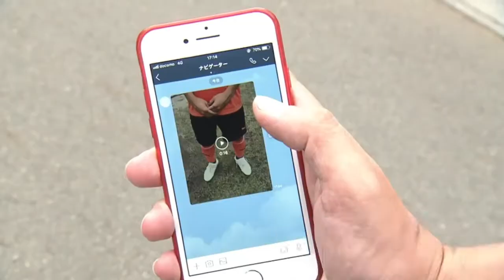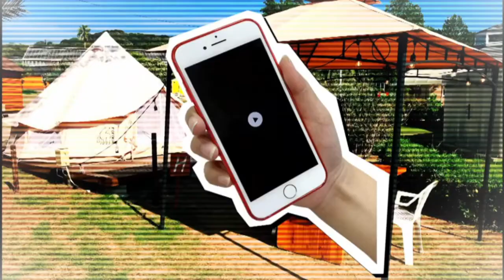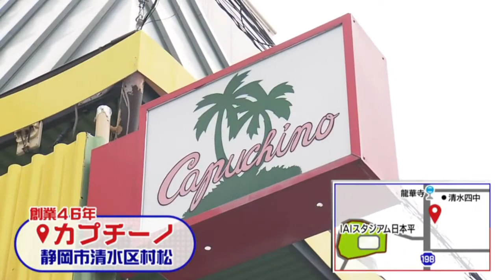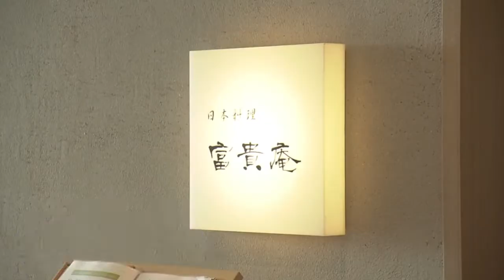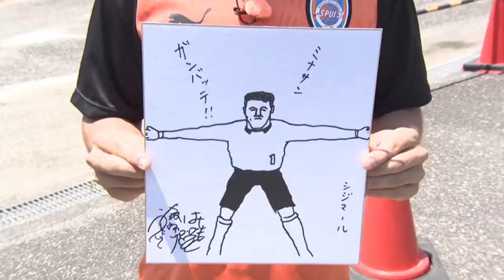銀シャリの旅はナビまかせ第11回 清水エスパルスの金子翔太選手がナビ! 清水でお祝いグルメ旅